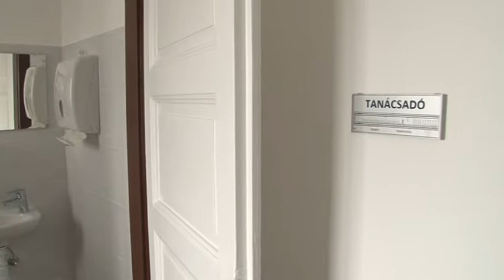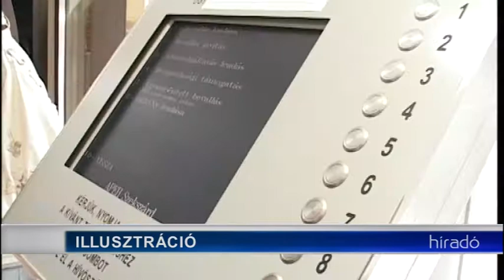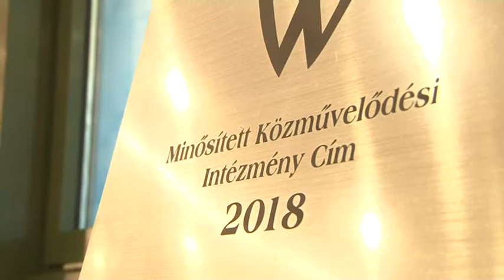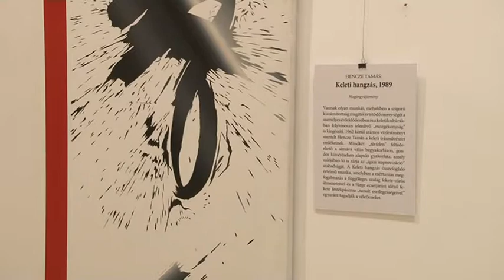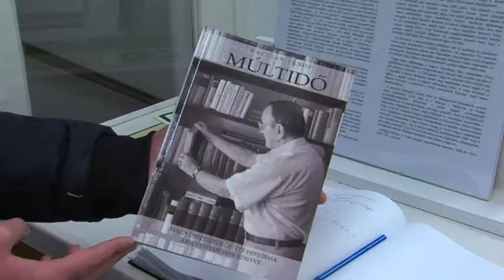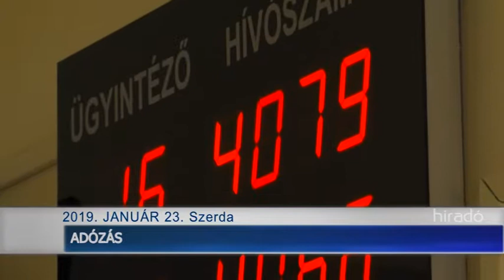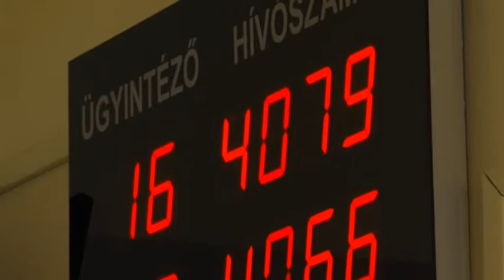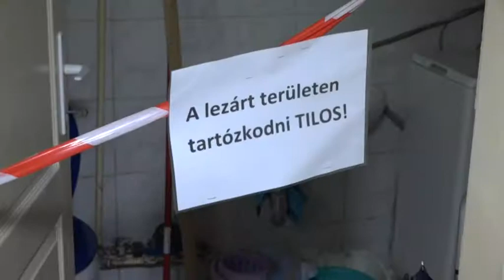Híradó - Tolnatáj TV 20190123